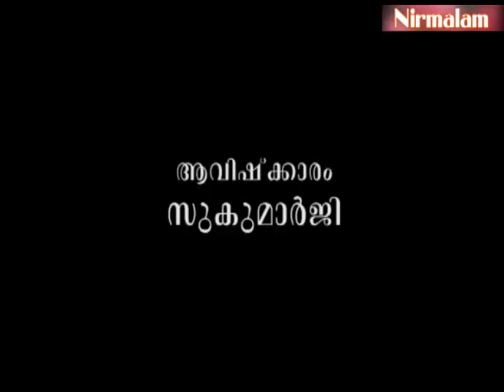Sreemad​ Bhagavad Geetha vyaghyaanam - 125 | അറിവും ആത്മബുദ്ധിയും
ആമുഖം: അനന്തസമാധിയെ പുല്‍കിയ സംപൂജ്യ ആചാര്യസ്വാമികള്‍ ശ്രീ. നിര്‍മ്മലാനന്ദഗിരി മഹരാജ് ഗുരുകൃപയാല്‍ അനുവദിച്ചുതന്നിരുന്ന 'ശ്രീമദ് ഭഗവദ് ഗീത'യുടെ വ്യാഖ്യാനം. നൂറ്റിയിരുപത്തിയ ഞ്ചാം ഭാഗം.